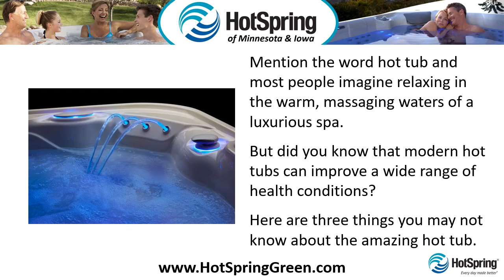Small Hot Tubs Minneapolis, 2 Person Spas, Best Sale Prices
Mention the word hot tub and most people imagine relaxing in the warm, massaging waters of a luxurious spa. But did you know that modern hot tubs can improve a wide range of health conditions?

Here are three things you may not know about the amazing hot tub.

A Soak Can Boost Immune Function
Strong, healthy immunity is critical for feeling great. And using a hot tub on a regular basis has been shown to increase the body’s production of white blood cells. This can mean more disease-fighting cells are ready when you need them.

Rejuvenated Skin
While there is no magic pill for ensuring gorgeous, glowing skin, soaking in a hot tub a few times a week can positively impact the vitality and clarity of skin. Soak in the hot tub regularly and skin all over the body takes on a healthy, youthful glow.

Lower Elevated Stress, Boost Energy
Of course, the defining feature of any hot tub is massage. For chronic stress that targets the neck, shoulders and back, lounging in a hot tub is a convenient way to ease tension and loosen tight muscles and joints for a stress-free, energized you.

To learn more about the benefits of owning a hot tub, pick up a copy of our free hot tub buyer’s guide, "7 Critical Questions You Must Ask Before You Buy a Hot Tub". or just give us a call.

Hot Spring Spas of Woodbury

Hot Spring Spas of Plymouth
14100 21st Ave N, Suite B

Hot Spring Spas of Burnsville
14350 Buck Hill Rd

Small Hot Tubs Minneapolis, Hot Tubs Minneapolis, Hot Tub Sale Minneapolis, Portable Spas Minneapolis, Hot Spring Spas Minneapolis